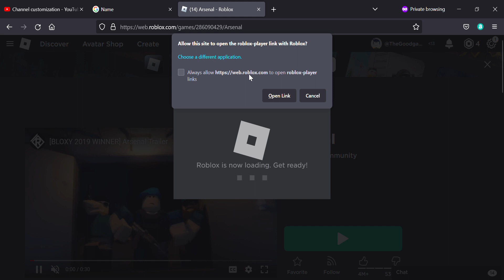My First Video!